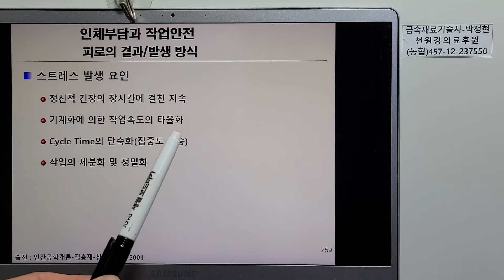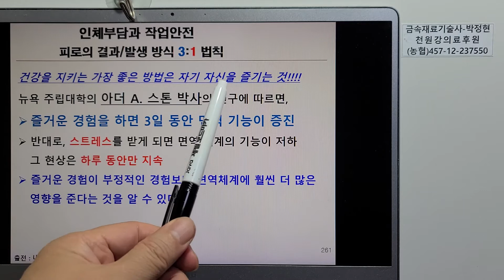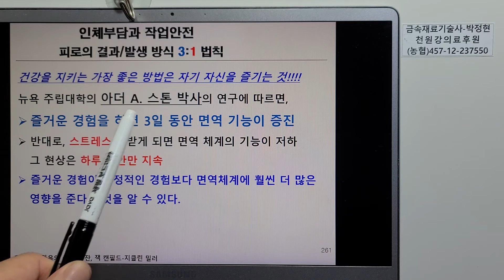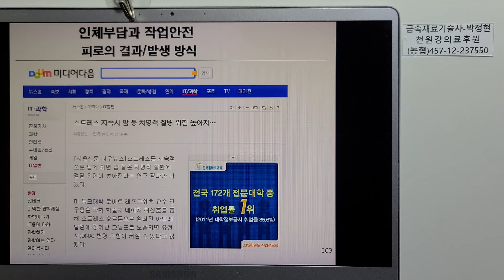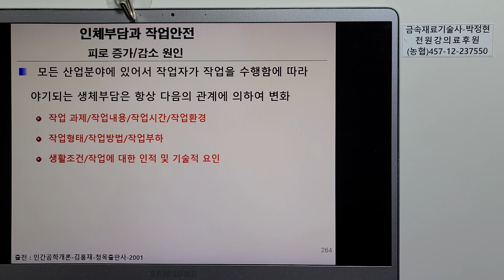인적실수방지기술37-인체부담과작업안전2 피로의결과 발생방식 피로증가 감소원인 3:1법칙 감기걸릴확률